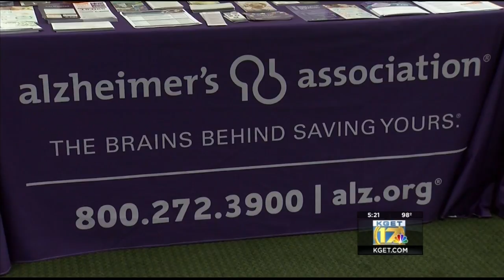Alzheimer's patients caregivers seminar